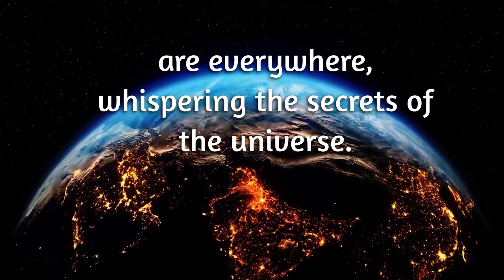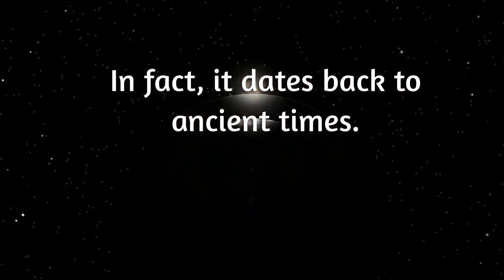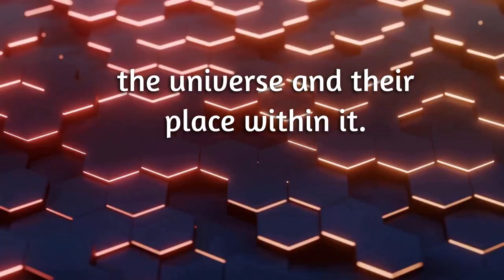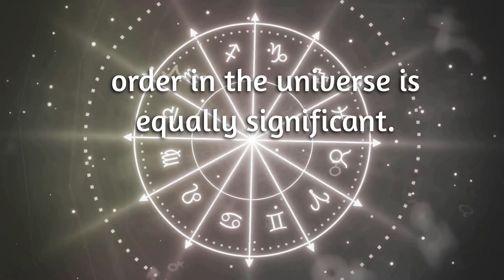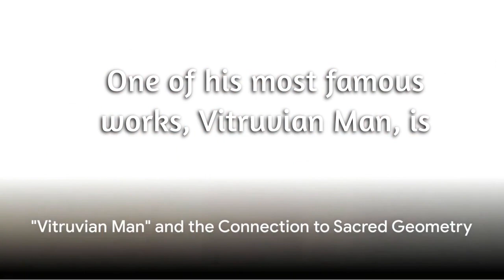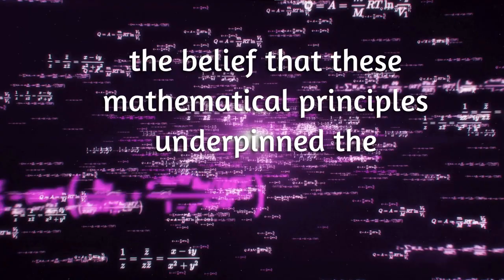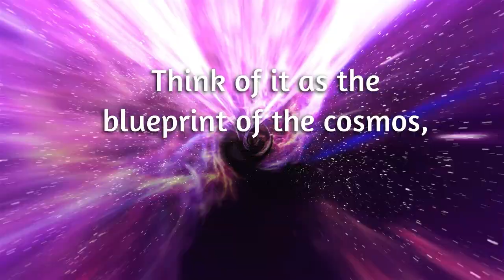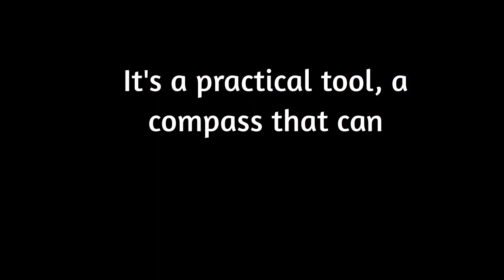🏛️ ⚡Geometry of the Gods: Sacred Patterns in Nature and Art 🌿🎨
Unlocking the Secrets of Sacred Geometry: Nature, Art, and the Blueprint of Life  ⚡

Dive into the mesmerizing world of Sacred Geometry. Explore how this ancient, mystical concept is woven into the very fabric of our universe. Understand how sacred geometry echoes out from the depths of our biology, to the vast tapestry of nature, from the miniscule domain of DNA to the intricate patterns written in the heart of a sunflower. Discover the enigma that designs the fabric of our reality, and how it touches everything around us.

📐 Uncover the hidden patterns and mathematical beauty that underlie our reality.
🌿 Discover the divine proportions and symmetries found in the natural world.
🏛️ Explore the timeless influence of Sacred Geometry in architecture and art. 🎨
🌱 Delve into how it shapes the intricate design of life itself, from DNA to seashells.
🔮 Witness the connection between the spiritual and the scientific through these sacred patterns.

Join us as we unveil the profound and harmonious mysteries of Sacred Geometry that resonate with the world around us.

sacred geometry explained sacred geometry documentary Sacred geometry in nature Sacred geometry symbolism Sacred geometry art sacred geometry in music what is sacred geometry
Golden Ratio in Sacred Geometry goldenratio Divine Proportions in Nature
Simulation theory explained What is simulation theory Are we living in a simulation The truth about simulation theory, Simulation hypothesis Evidence for simulation theory Debunking simulation theory Philosophy of simulation theory Virtual reality and simulation theory
Ancient Wisdom and Sacred Geometry Sacred Geometry Symbols Nature's Perfect Patterns

Sources:
Westman, R. S. (2011). "The Copernican Question: Prognostication, Skepticism, and Celestial Order." University of California Press.
Caspar, M. (1993). "Kepler." Dover Publications.
Kemp, M. (2006). "Leonardo da Vinci: The Marvellous Works of Nature and Man." Oxford University Press.
Pacioli, L., & da Vinci, L. (1509). "De Divina Proportione." Luca Paganini.

Summary: Discusses how sacred geometry in seen in DNA, how sacred geometry is related to the double helix of DNA, how sacred geometry is woven into nature, how sacred geometry is in music, how sacred geometry is in architecture and how sacred geometry is in art. Discusses Pythagoras and geometry, Plato and geometric solids, Plato and platonic solids. Discusses Johannes Kepler and astronomy, and planetary orbits. Discusses DaVinci's Vetruvian Man and art, the squaring of the circle,

Themes: Sacred geometry explained, the flower of life, sacred geometry documentary with visuals, secrets of sacred geometry, sacred geometry introduction, introduction to sacred geometry, ancient secrets of sacred geometry, sacred geometry flower of life, sacred geometry music, sacred geometry art, sacred geometry in art, The Language of the Universe, sacred geometry in music, ancient civilizations, nature of reality, fabric of reality, coding of reality, Pythagoras, Plato, Pythagoras and music, Pythagoras and math, Plato and geometric solids, platonic solids, geometric solids, Johannes Kepler, Kepler, Leonardo DaVinci's Vetruvian Man, Harmonices Mundi